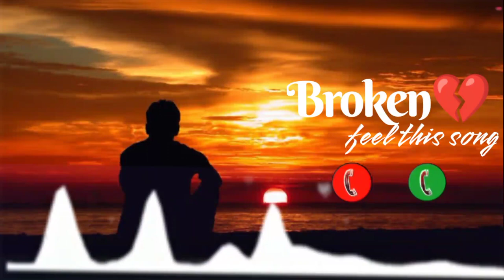💔🥀Very Sad Song status 😥 Broken Heart 💔 WhatsApp Status Video 😥 Breakup Song Hindi 💔😭 New Ringtone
Romantic status
Lovely status
New status
Awesome status
30 second status
Lyrics whatsapp
Attitude status
Sad status
Songs status
Hd whatsapp status
Love status
Romantic status
Lovely status
Mashup status
whatsapp song,
heartbroken status,
Whatsapp status,
30 second whatsapp status
whatsapp video
whatsapp status
30 second status
30 sec status video
status video
30 second
30 second sad status video emotional
30 second love video
30 second sad video
30 second love video
Whatsapp status video
30s cute love whatsapp status
story video
30 second whatsapp
30 second story video
30 sec video story whatsapp status with lyrics
whatsapp videos
WhatsApp status
30 seconds video,
Sad Status
Emotional Status